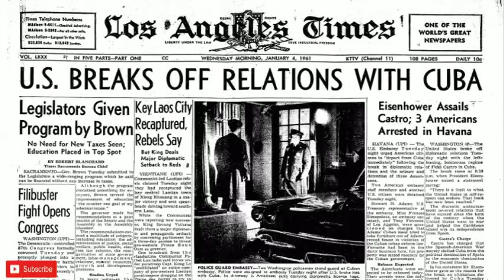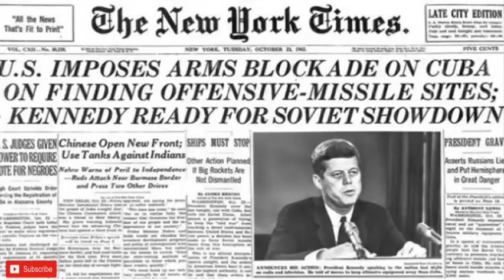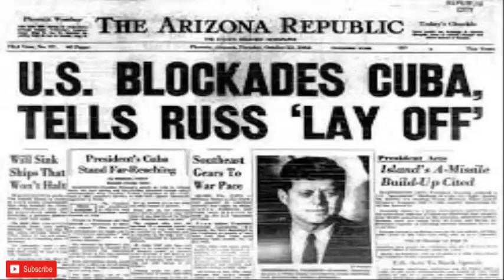Russia America Nuclear WAR |ലോകം ആണവ യുദ്ധത്തിന്റെ വക്കില്‍ |3RD World War | Cuban Missile Crisis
Russia America Nuclear WAR |ലോകം ആണവ യുദ്ധത്തിന്റെ വക്കില്‍ |3RD World War | 3RD World War| Cuban Missile Crisis